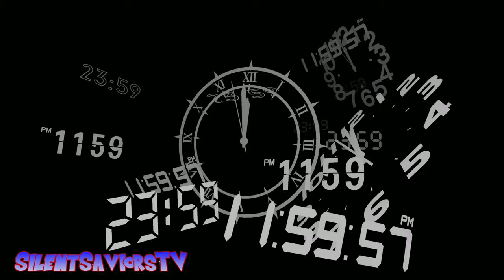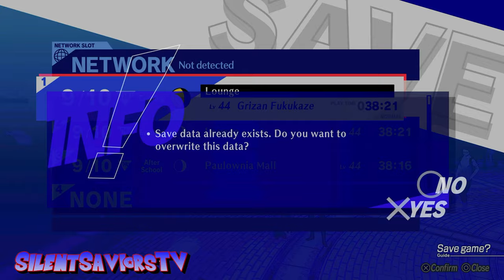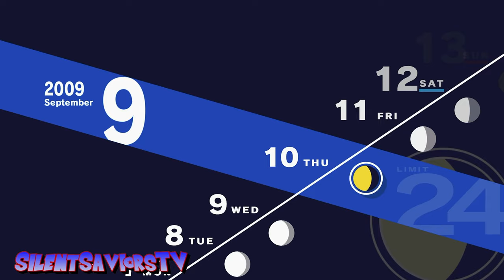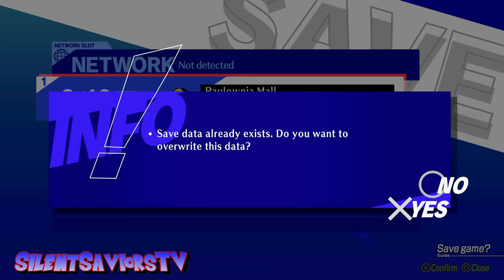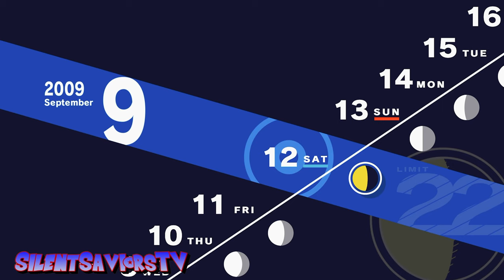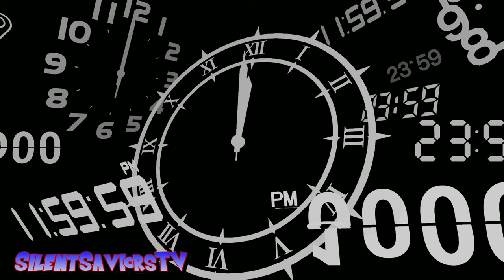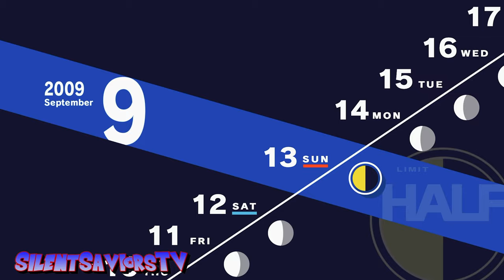Persona 3 Reload - Part 15 - Heavy Heart! [Full Game 60FPS - No Commentary]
Persona 5 was my first entry into the Persona Series. Come join me as I play through Persona 3 Reload!